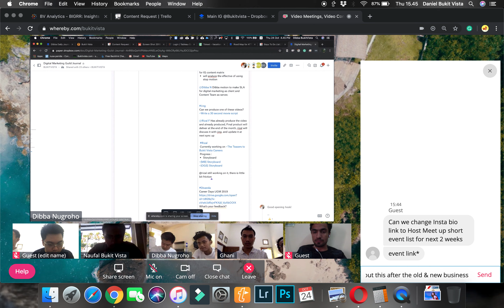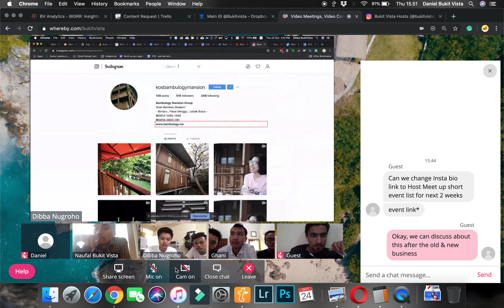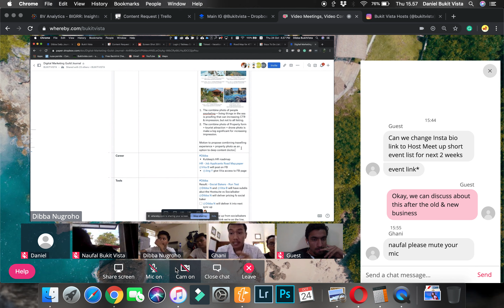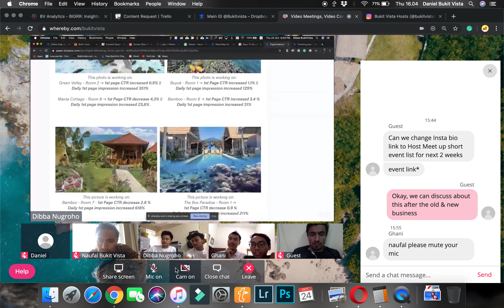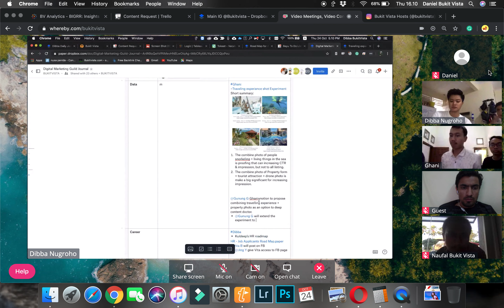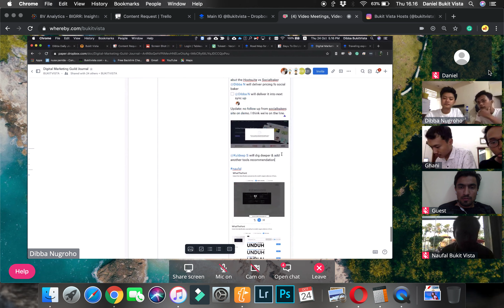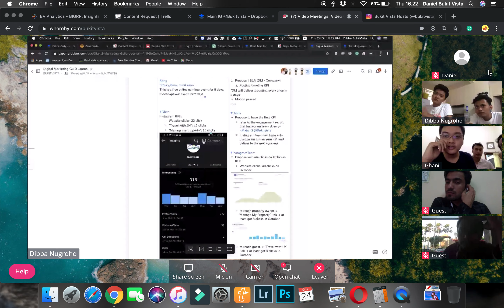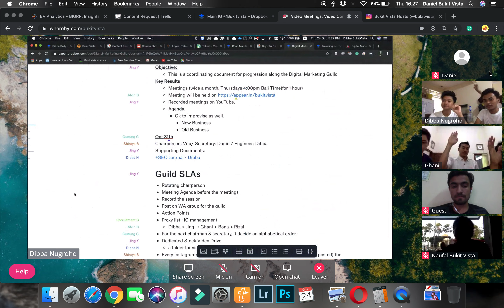Digital Marketing Guild - Oct 24th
Our host  gives a talk today about Digital Marketing